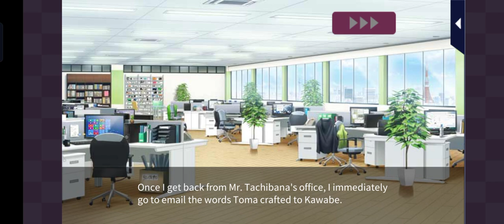Irresistible Mistakes Toma: S5 Closed Doors Part 2 episode 7